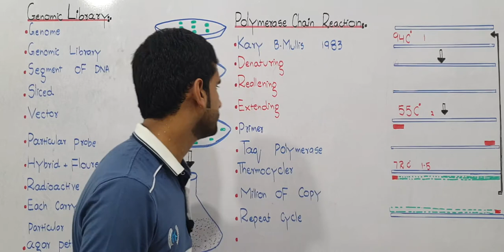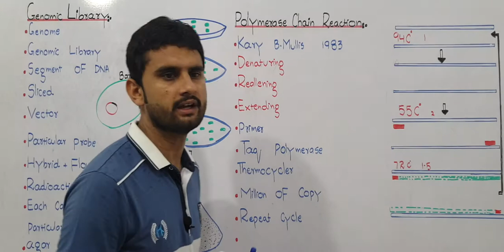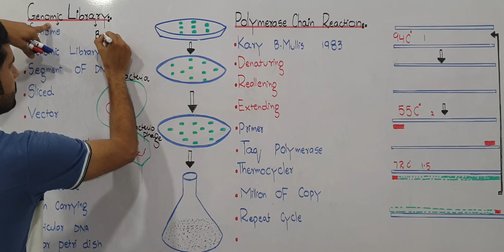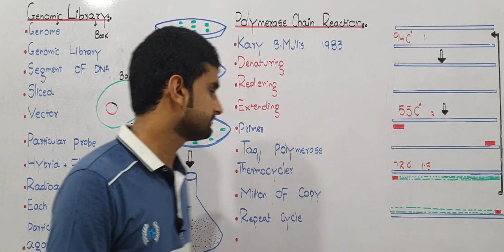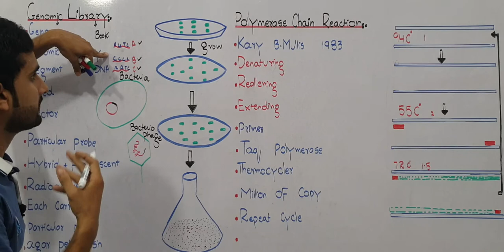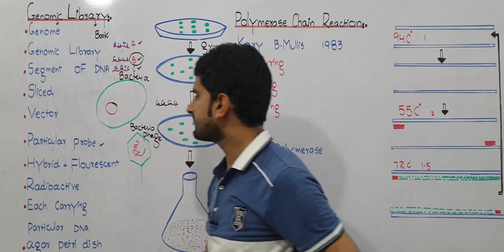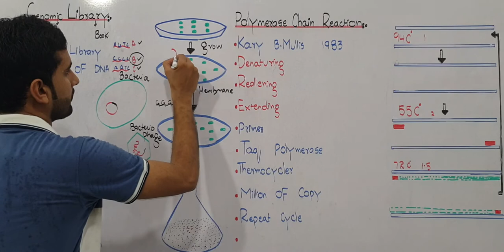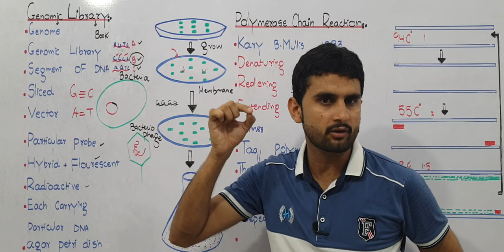Ch.23 Lec.4 Genomic Library Urdu/Hindi Lecture Fsc, MDCAT, NUMS, Preparation By M Bilal Chaudhary.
Introduction of genomic library.
Combination of Bacterial and bacteriophage genomic library.
each and every point clear you must watch and share.
In this video you learn a bout. Introduction of Cloning of gene. Introduction of Pcr. Recombinant DNA technology. Four Step of Recombinant DNA technology. 1.Gene of intrust 2.Molecular scissor 3.Vector 4.Gene expression First two step i explain very well methods. Gene of interest. a.From chromosomes b.chemically c.From mRNA Molecular scissor:- 1970 Hamilton o smith. different enzyme used to cut fragment of DNA in palindromic sequence. Each and every step explain very well methods. your must watch and share with other fellows.